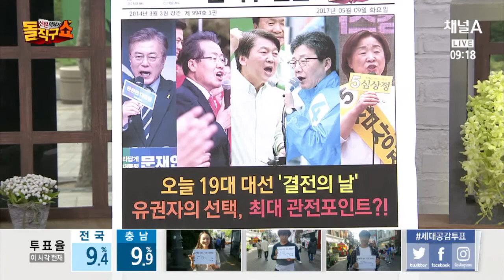결전의 날…文 ‘투대문’ 洪 ‘서민혁명’ 安 ‘미래승리’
동아 文 "권력 나누겠다" 洪 "文쩔쩔, 安초딩" 安 "민심 뒤집혔다"
 한국 깜깜이 6일간, 文 "과반" 洪 "선두" 安 "박빙" 아전인수
 경향 "꼭 찍어달라" 5인의 마지막 호소
 서울 文 "천지개벽" 洪 "대역전극" 安 "미래 승리"
 서울 文 "촛불혁명 완성" 洪 "친북 좌파 심판" 安 "한국의 마크롱"

〈평일〉
08시 00분 라디오쇼 정치시그널 (유튜브 라이브)
08시 50분 김진의 돌직구 쇼
10시 20분 김진의 더라방 (유튜브 라이브)
12시 00분 뉴스A 라이브
15시 50분 강력한 4팀
17시 20분 뉴스TOP10
19시 00분 뉴스A

〈주말〉
12시 00분 토요랭킹쇼·뉴스A 라이브
17시 40분 뉴스TOP10
19시 00분 뉴스A